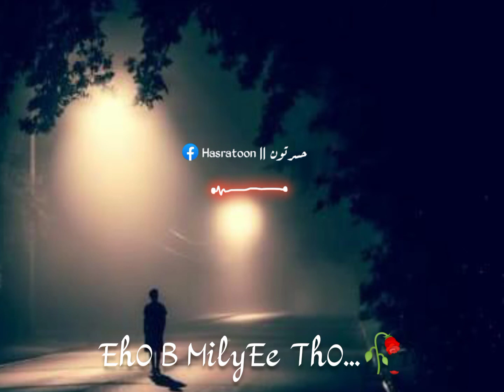sindhi sad status